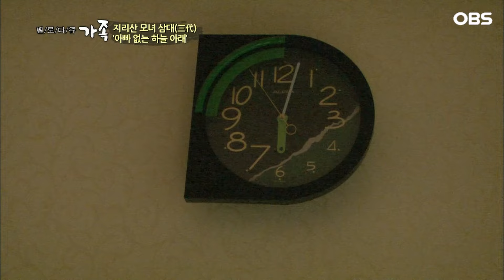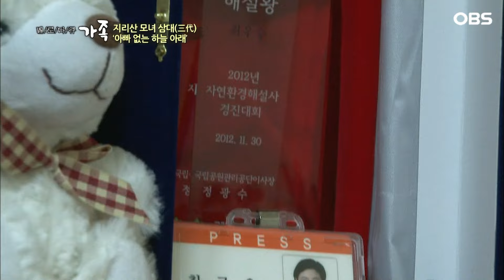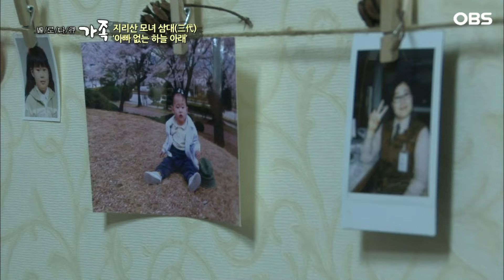[다큐 ‘가족’ 214회③] 아빠 보고 싶어 통곡하는 12살 딸이 가슴 아파 소리 없이 오열하는 엄마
OBS경인TV [멜로다큐 가족] 214회 "지리산 모녀 삼대 아빠 없는 하늘 아래"

경상남도 산청군 지리산 중턱의 작은 마을에
최금옥씨(41)와 친정엄마 심설자씨(71) 그리고 딸 양하늘(12)양이 살고 있다. 창원에 살다 2년 전 엄마가 계신 고향집으로 돌아온 금옥씨. 세 여자만 살다보니 수도꼭지가 고장나도 형광등이 나가도 손보기가 쉽지 않다. 그리고 금옥씨를 쟁취하려는 친정엄마와 딸 하늘이의 쟁탈전이 흥미진진한데...지리산 마을의 세 모녀의 숨겨진 이야기가 펼쳐진다.